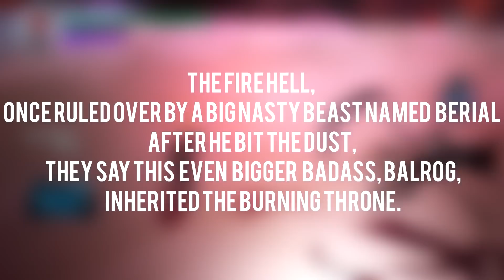Devil May Cry 5 - Balrog - The Inheritor of the Burning Throne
Another video requested by you! This time we cover Balrog, successor to Berial, the right hand man of the Argosax.

(The track is ' The Days When Mother Was There')